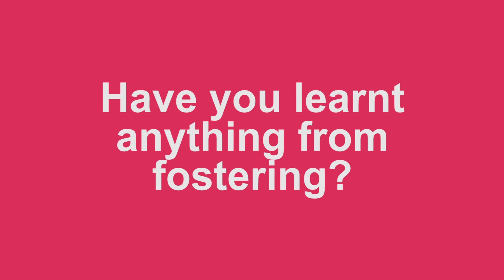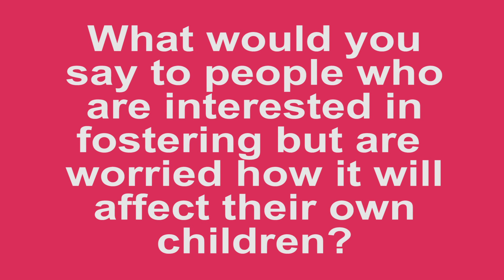Sons and Daughters Week 2015 - Dylan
As part of Sons and Daughters week 2015 campaign, we sat down with the sons and daughters of Bridgend County Borough’s foster carers to hear their views about fostering.